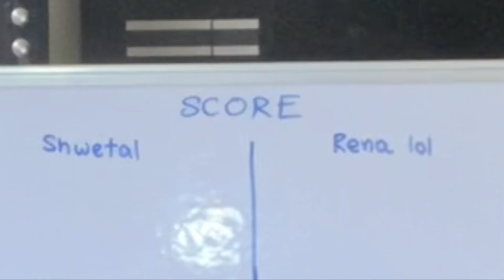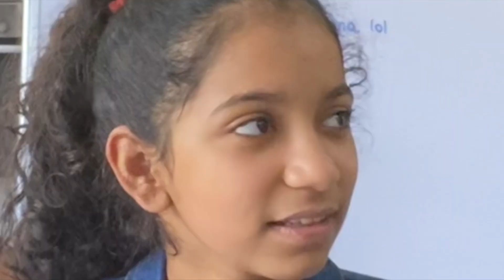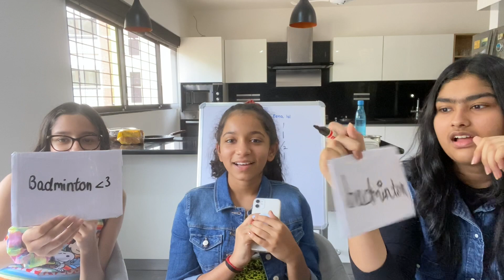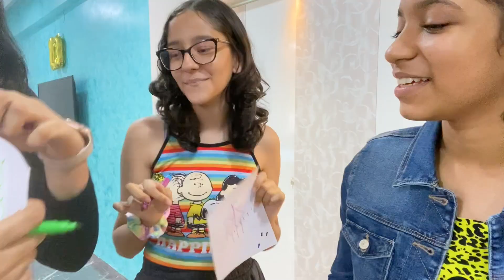CONGRATULATING my BFF for no Reason | **best reaction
Heyyy guysss!! Today I congratulated my best friend for no reason LOL😂😂 and we also did a bunch of challenges today and enjoyed making this fun video for you all..make sure to subscribe to my channel and like this video..keep those notifications turned on and I’ll see u all in my next video💕

Yeah that only LOLZZZZZ